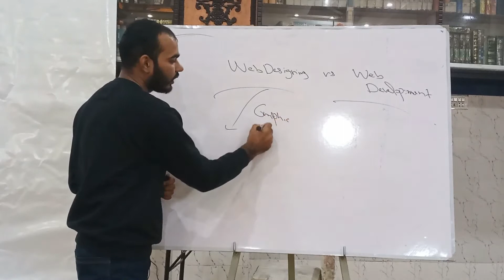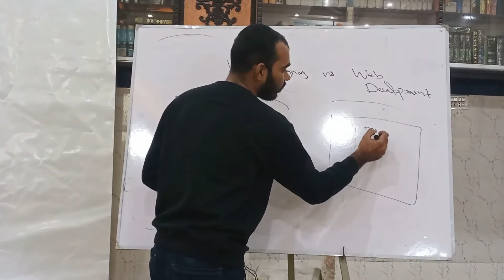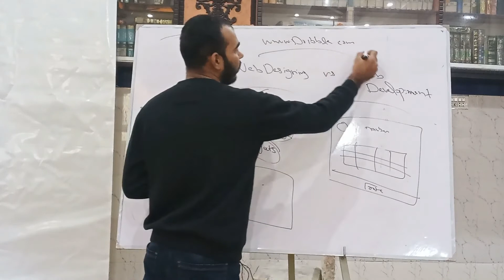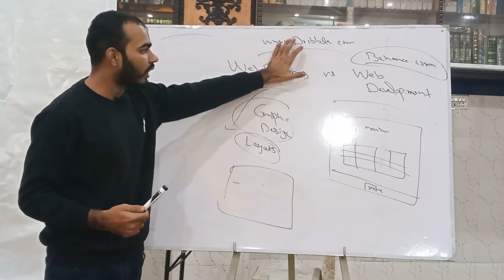Web Design vs Web Development | Urdu / Hindi | Code With Naqvi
in this video we will see difference about web design and web development.
 I hope you will learn a lot from this lecture.